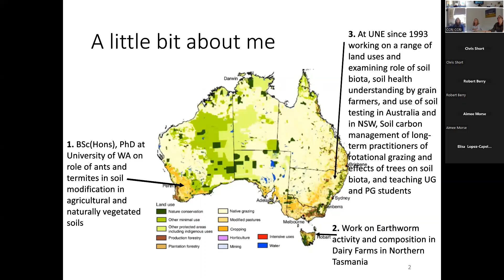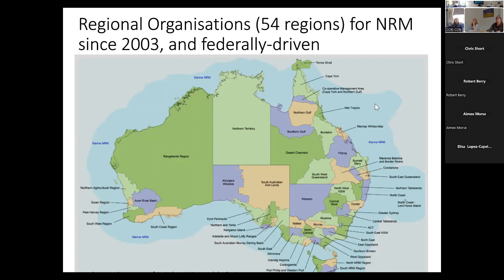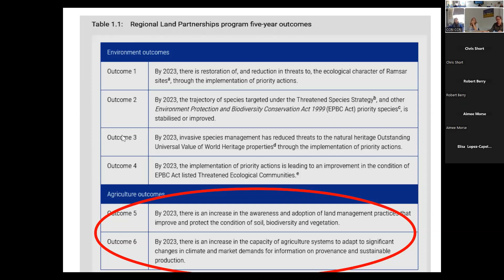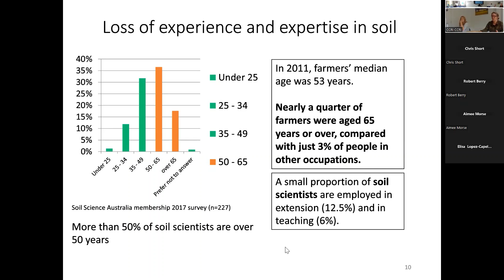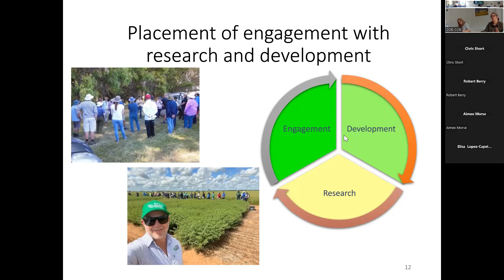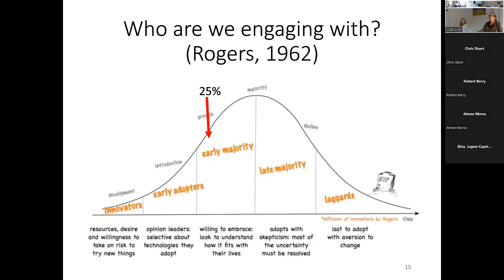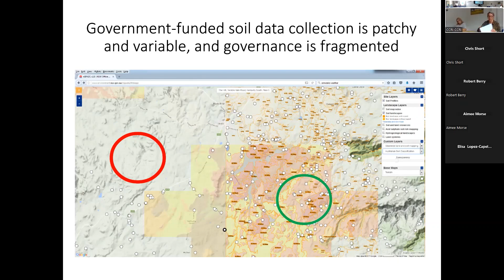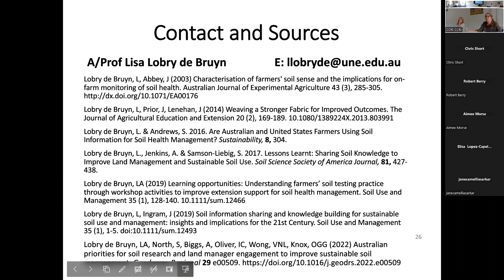Soil Governance in Australia & priorities for engagement with farmers - Dr Lisa Lobry de Bruyn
The talk will focus on the current state of soil governance in Australia, alongside the recently released National Soil Strategy and debate how knowledge exchange on sustainable soil management is progressing. The need to maintain a healthy and functioning soil that is resilient and less vulnerable to climate change and land degradation is an ever-present goal. Yet to achieve this goal requires a critical mass of soil scientists who can effectively undertake research and more importantly people who can communicate such knowledge to farmers so that soil is protected through the use of landscape-appropriate practices. Decades of government de-investment and privatisation have led to a diminished and fragmented workforce that is distant from, rather than part of, the rural community, and farmers are also increasingly isolated with few functional social networks for knowledge exchange. Is it possible to chart a course that can see this decline in expertise and local soil knowledge corrected, and restore to it vitality and legitimacy?

Dr Lisa Lobry de Bruyn began her career examining the role of soil biota in shaping soil and its functionality. Over the years her research gaze shifted to understand how local soil knowledge, held by practitioners, can shape their understanding and management of soil. This involved blending qualitative and quantitative research paradigms and adopting a participative, action research model for investigating landholders’ understanding of soil health, and the ramifications for monitoring land condition. Finally, as an educator she strives to improve how we share soil information and build genuine partnerships with land managers, and advisors so that sustainable land management and soil use is possible. Lisa is an Associate Professor in Soil Health & Knowledge Sharing at the School of Environmental and Rural Science at the University of New England in Armidale, NSW, Australia.